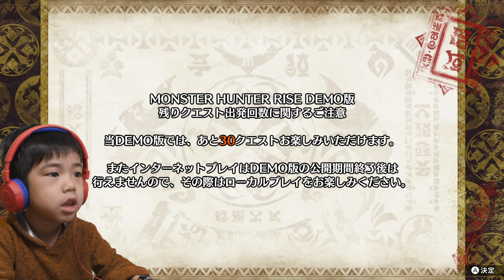ぎんが体験版やってみた！モンスターハンターライズ [チュートリアル編]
モンハンワールドにドハマリしていたぎん(5歳)です。
モンハンライズの体験版が出たので早速あそんでみました。この動画はチュートリアル編です。
よかったらみてください♪